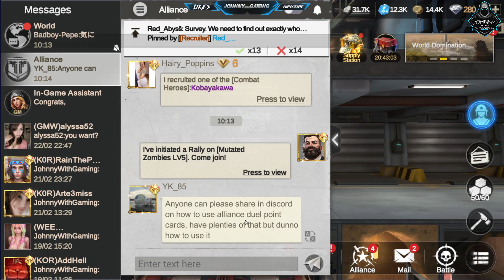Last Fortress Underground Gameplay 73 KOR vs HAB | Day 4 Recruit Heroes | (2023)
This wiki aims to be an online repository of data, tips and guidance for the mobile multiplayer strategy war game Last Fortress: Underground. It is an incredibly complex yet simple to pickup adventure through multiple seasons of globe spanning danger and glory against the backdrop of a dying world, where humanity struggles to survive against the environment, hordes of undead zombies, and perhaps the most terrible challenge - itself.

As a wiki, we encourage our readers to be bold and contribute. If you notice any error - whether it be syntactical, grammatical, or informational - hit the "edit" button at the top of the page and help by correcting it yourself. Thanks to your efforts, we can be a great site for this game!